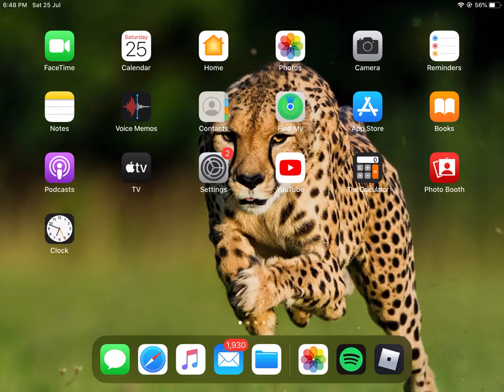How to listen to music while playing a game in roblox read description (IOS iPad)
The only thing you have to do is download Spotify and do what I did in the video. Also the music is muted because of copyright reasons.